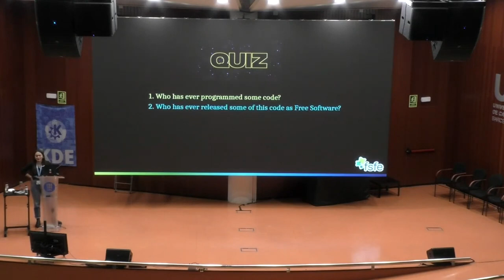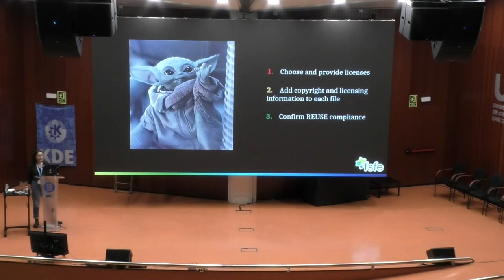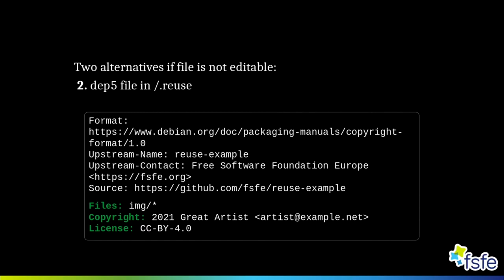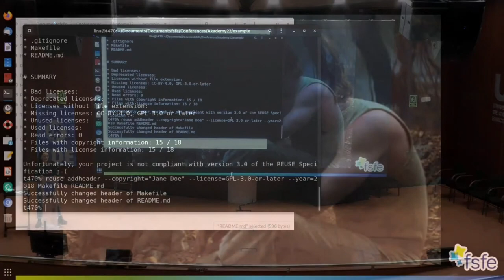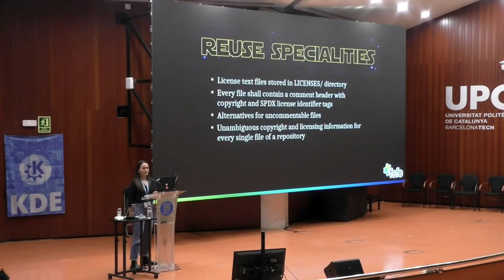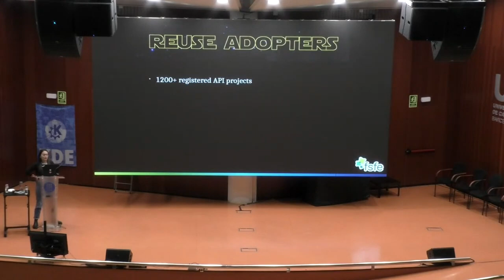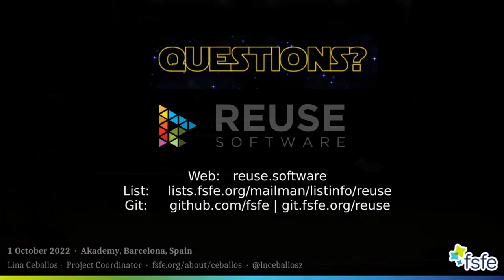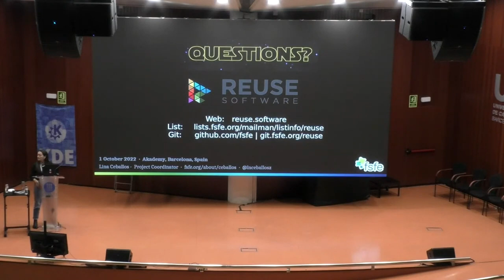May REUSE be with you!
If you want to grant users the freedom to use, study, share and improve your software, you have to grant those freedoms in the software licence. To encourage people to develop Free Software, we help developers to understand and apply Free Software licences. Since 2017, REUSE contributes to this goal. Any project that follows the initiative's recommendations makes copyright and licensing information readable for both humans and machines. In this way, we want to ensure that individuals, organisations, and companies that are reusing code are aware of the licence terms chosen by the original author.

REUSE does not "reinvent the wheel". On the contrary, it integrates seamlessly into development processes and other best practices when indicating Free Software licences. In addition, there are tools and documentation to help you get started. During this talk we will take a closer look at these tools and documentation, with the bonus of seeing a live demonstration of how to make a project compliant with the REUSE specifications.